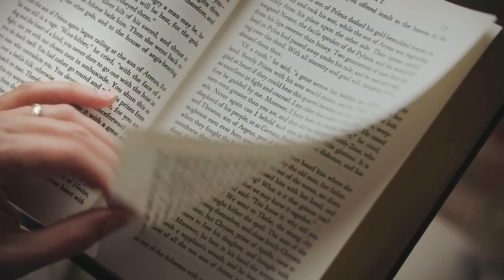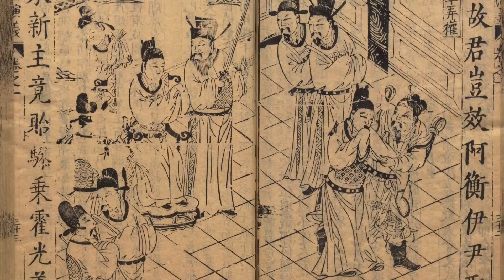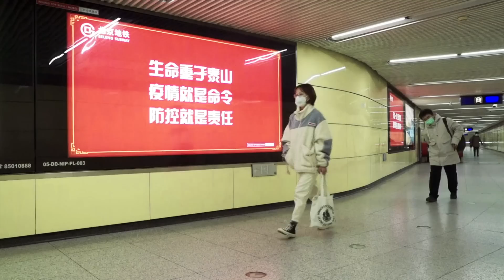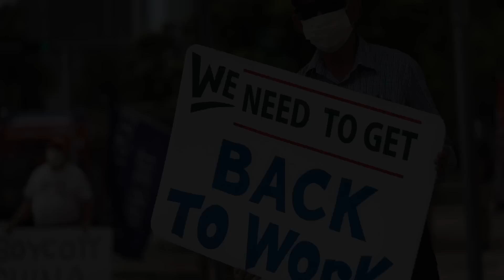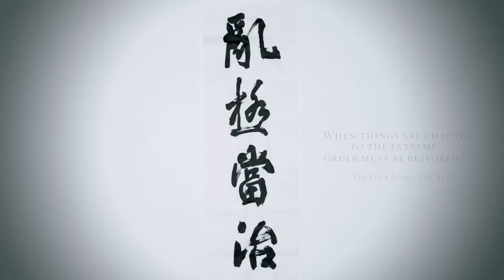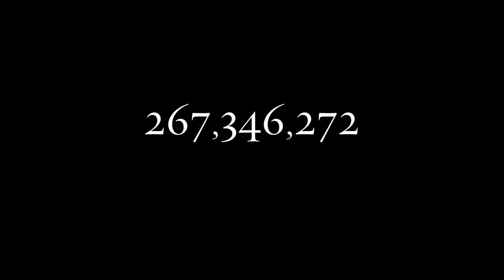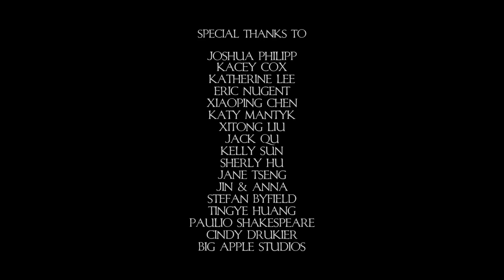When the Plague Arrives: A Historical Perspective | Epoch Times | COVID-19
It appears all of a sudden, then disappears without a trace. Pandemics are as old as civilization itself, but no less mysterious each time.

But public health lessons aren’t the only things we’ve learned. Looking back, through the perspective of literature, paintings, myths, and art, there is another pattern that emerges in humanity.

“When Plague Arrives,” a new documentary film, explores these stories from history, and the choices we face today.